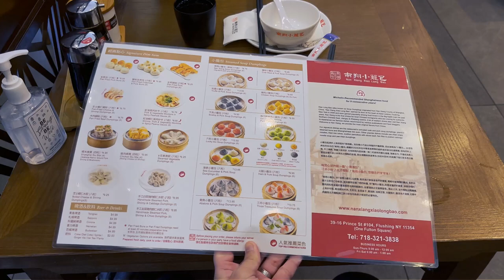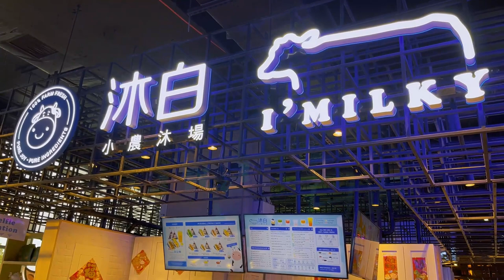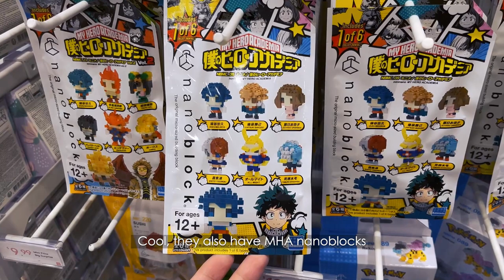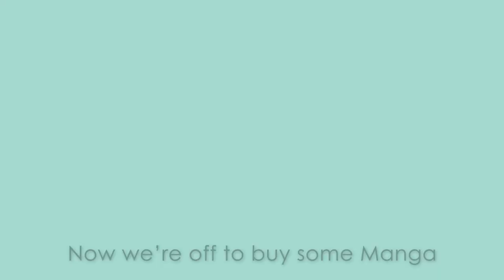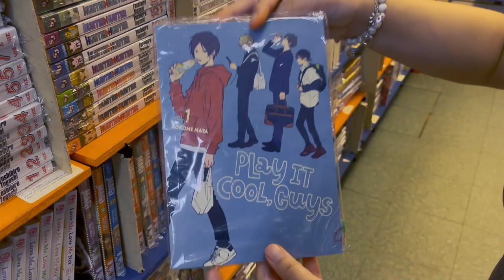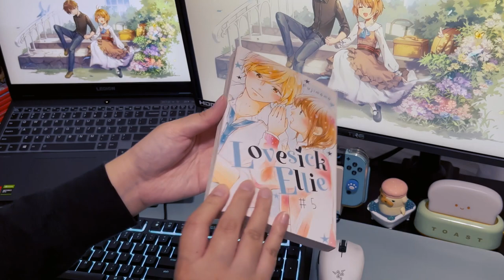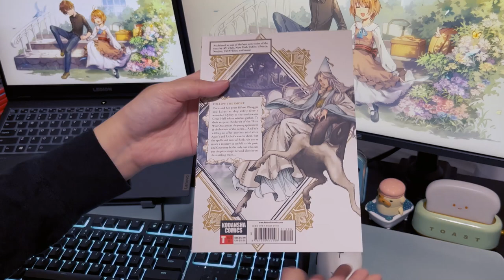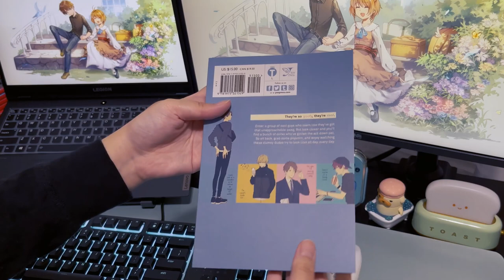MINISO store tour 🧸 and manga shopping at Anime Castle 📚chill vlog ✨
Shopping at MINISO (Tangram Mall). We also bought some manga from Anime Castle!

~ timestamps ~
0:00 - preview
0:17 - Lunch at Nan Xiang Xiao Long Bao
1:08 - Boba at i'Milky
1:29 - MINISO Store tour
3:58 - Manga Shopping at Anime Castle
5:13 - Manga Haul